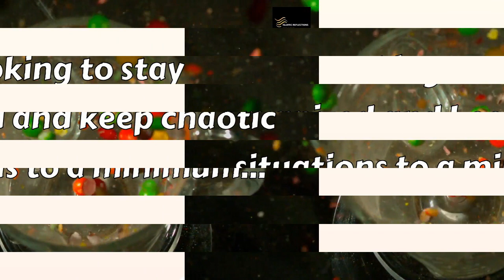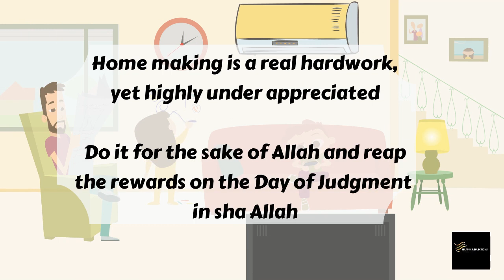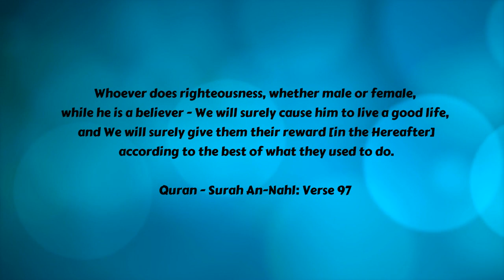Parenting struggles? Easy tips to help you out!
Are you overwhelmed when it is about homemaking? Here are 5 easy tips, they are quick and to the point. You will insha'Allah find them beneficial. Don’t forget to share your tips with us.

Happy Homemaking!

Credits to--

Video Animatior - Saleha Waqar

Recitation in last scene by Sheikh Abu-Baker Ash-Shateri

Check out our blog The Islamic Reflections- Inspire to Aspire, An Eye-Opening blog inspired by Islam, we upload something new every day.